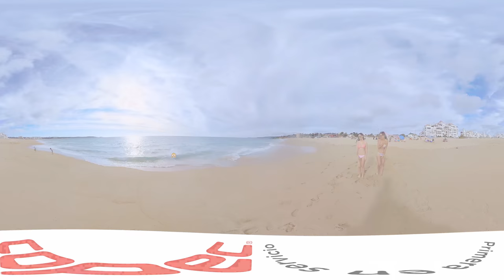Ir a La Playa en 360º 4k virtual reality 360 videos realidad virtual vr